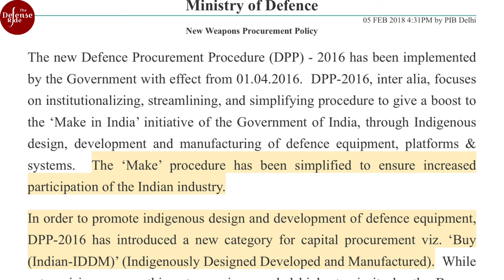India lags behind China in defence production: Needs to increase its Defence supply chain.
India's Public Sector Undertakings face a production rate that lags behind China's manufacturing capabilities, particularly in the phase-out period of most Indian arms and equipment.

Following the Defense Procurement Policy of 2016, India has heightened its local production by increasing the participation of the private sector. Sustaining the production and supply chain for the Indian defence forces necessitates significant mass-level production and a substantial budget.

✅ The sources of the images used in the video for representational purposes are as follows, according to the sequence of the video:

➡️ 00:23
➡️ 00:35
➡️ 00:46
➡️ 01:57
➡️ 02:00
➡️ 02:30
➡️ 02:58
➡️ 03:11
➡️ 03:28
➡️ 03:46
➡️ 04:24
➡️ 05:07
➡️ 05:13
➡️ 05:28
➡️ 05:32
➡️ 05:34
➡️ 02:53
➡️ 06:07
➡️ 06:33
➡️ 06:44
➡️ 06:45
➡️ 07:04
➡️ 07:23